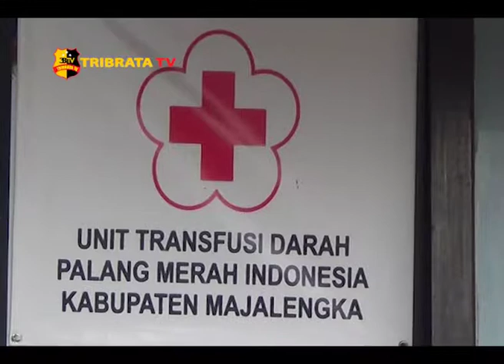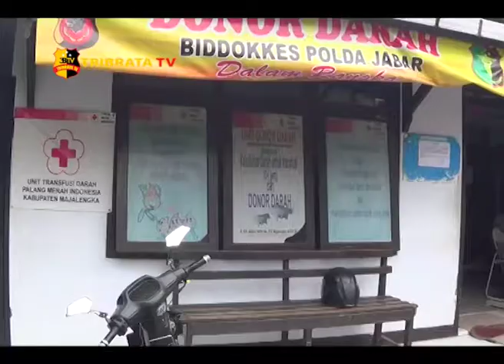PMI MAJALENGKA KEWALAHAN STOK DARAH